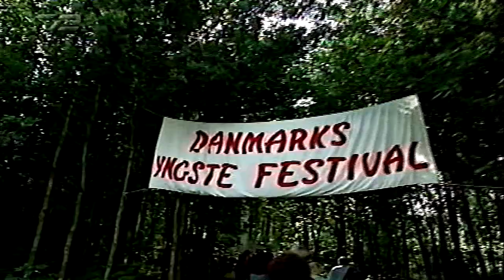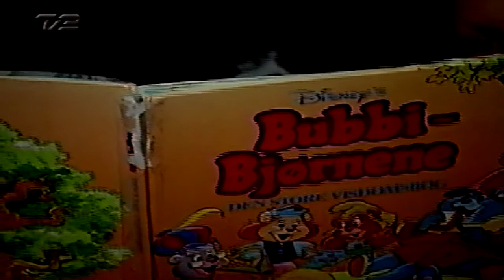Himmelbjerggården (Ingen kære mor)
Udsendelsen om Himmelbjerggården (ingen kære mor).. Årstal ukendt!